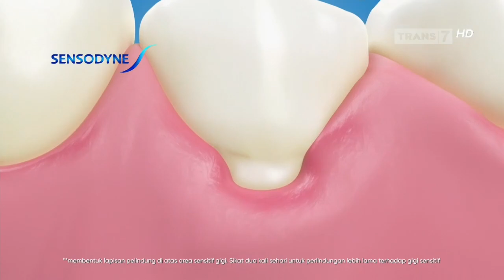Sensodyne Deep Protection • Buktikan Sendiri • TVC Edisi 2023 • Iklan Indonesia 15 sec